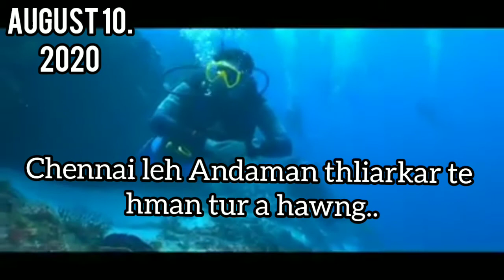CURRENT AFFAIRS..2020 7 - 13 August..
I hriatna tipung rawh le,... I lo en ve avang in ka lawm e...🙏